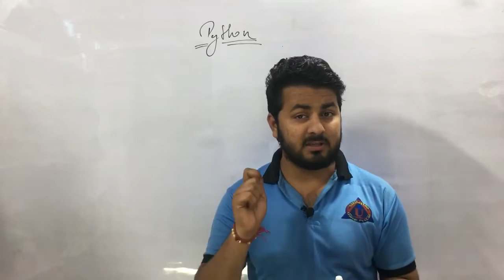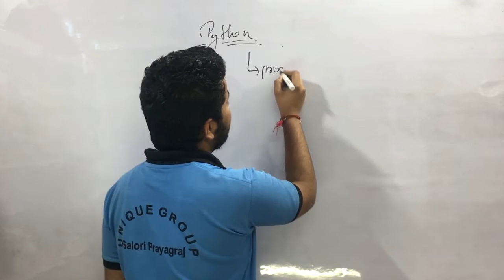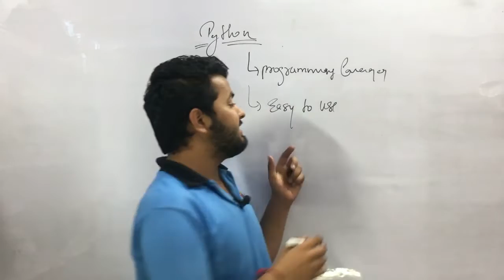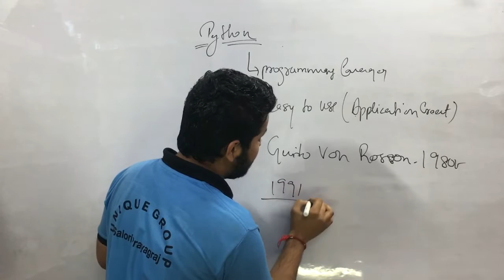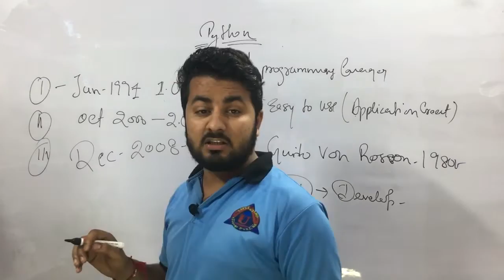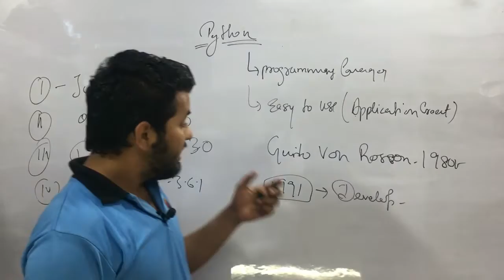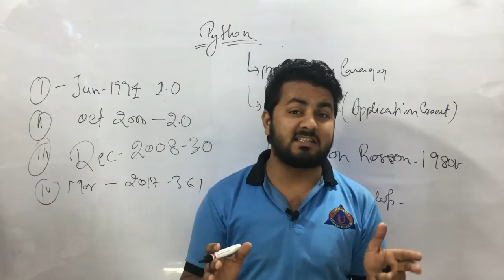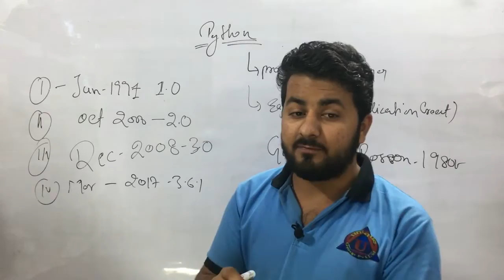What is Python and Why You Must Learn It in|Hindi | RATNAKAR UPADHYAY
What is Python and Why You Must Learn It in,What is Python? | Introduction to Python | Python Programming For Beginners | Edureka,Why You Should Learn Python ? | Importance of Python Programming Language in Hacking,What is Python With Full Information? – [Hindi] – Quick Support,Why Python Programming Language is Very Popular ? Better than c++ & java ??,What Can You Do with Python? - The 3 Main Applications,Introduction,What is Python? and Basic Arithmetic: Python Tutorial #1